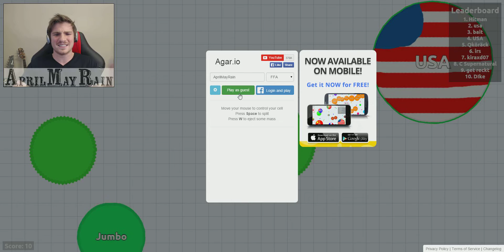Agar.io | Take Over The Internet!! [1]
Let's Play some Agario... And fail haha Better luck next time ;)

And stay awesomely beautiful!! ❤